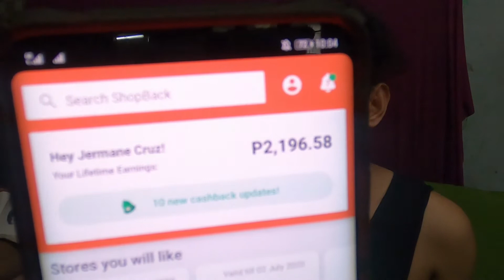Mystery Box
First time mag unbox ng Mystery Box from Lazada and Shopee.
Update sa Shopback Account.
June Lazada Haul